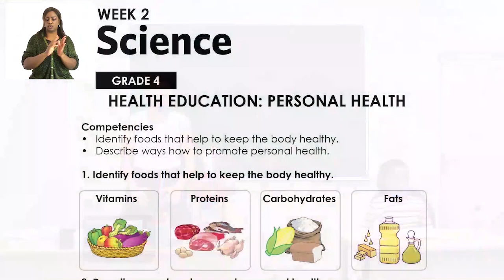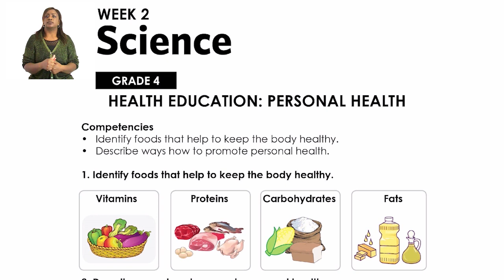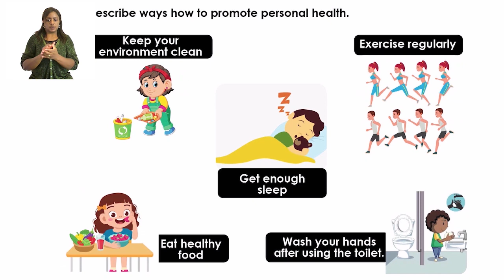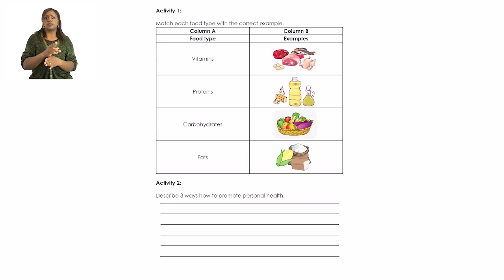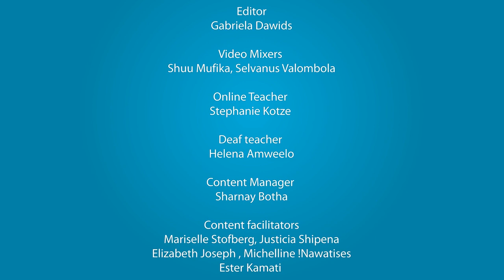My Zone Online School: Grade 4 - Week 1&2 - Lesson 2 SCIENCE (Health Education and Personal Health)